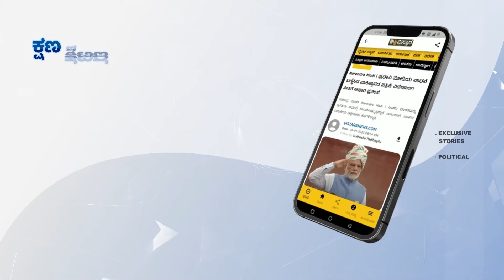ಎಲೆಚುಕ್ಕೆ ರೋಗದ ಬಗ್ಗೆ ನಿರಂತರ ವರದಿ ಮಾಡಲಿದೆ ‘ವಿಸ್ತಾರ ನ್ಯೂಸ್‌’ | Vistara News Impact About Areca Nut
ಎಲೆಚುಕ್ಕೆ ರೋಗದ ಬಗ್ಗೆ ನಿರಂತರ ವರದಿ ಮಾಡಲಿದೆ ‘ವಿಸ್ತಾರ ನ್ಯೂಸ್‌’ | Vistara News Impact About Areca Nut | Vistara News